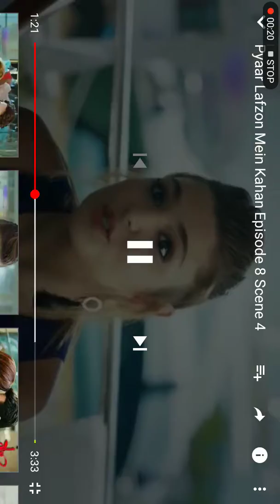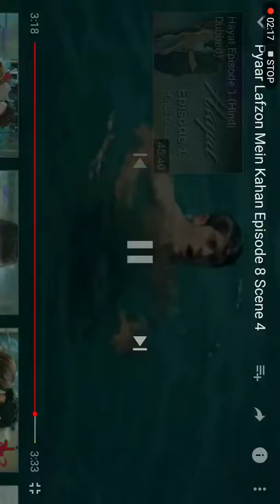So beautiful song